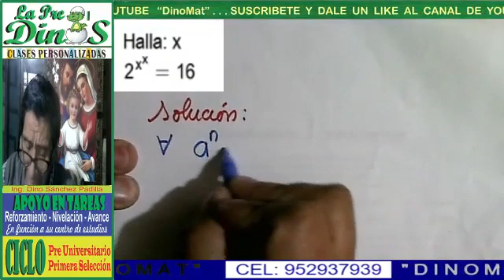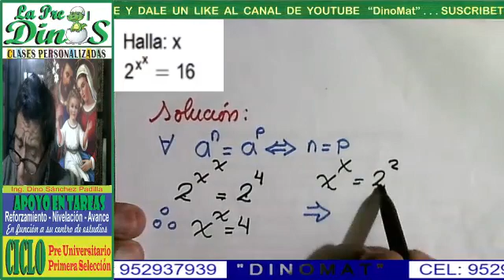ECUACIONES EXPONENCIALES 50